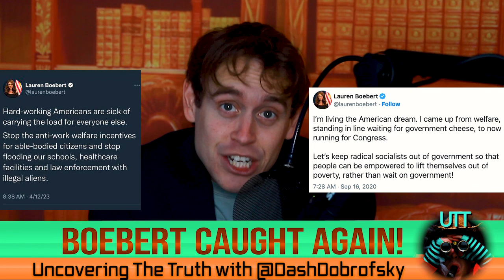Lauren Boebert's Most HYPOCRITICAL Statement Of The Year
Colorado's Republican Congresswoman Lauren Boebert makes an insanely hypocritical post about welfare in America. Dash Dobrofsky reports.